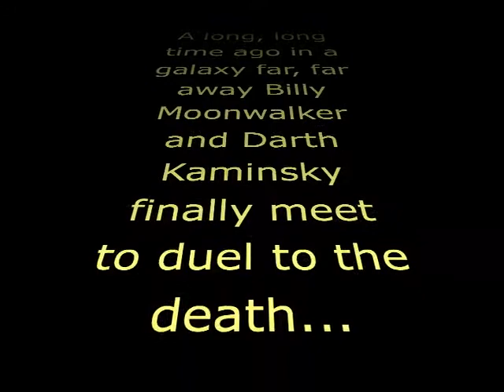REVERB's take on Star Wars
A long, long time ago in a galaxy far, far way Billy Moonwalker and Darth Kaminsky meet to battle to the death...